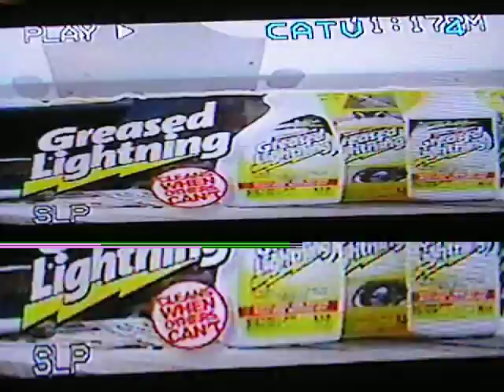Phil Vassar short cut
phil vassar on a short cut